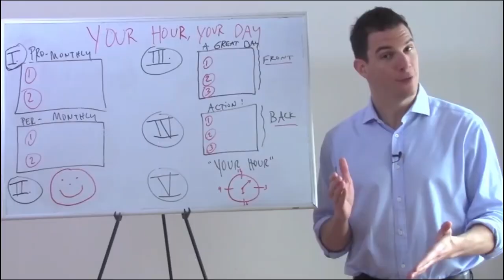MENTORING AN INTERN | BTV 076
One of my favorite past interns stops by for a FIRE Q/A. Anthony Cocola interviewed me for his business class and we go DEEP. We jam about the current status of entrepreneurship, how my past work experiences in city politics influenced my agency, and advice for loads and loads of 20 year olds. This is a good one, and I loved sitting with this young man for 45 minutes.